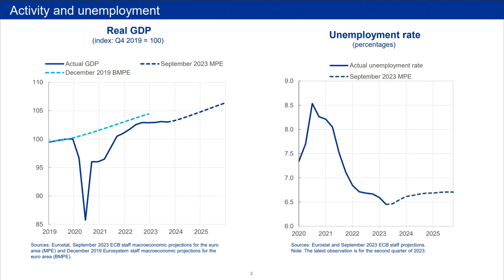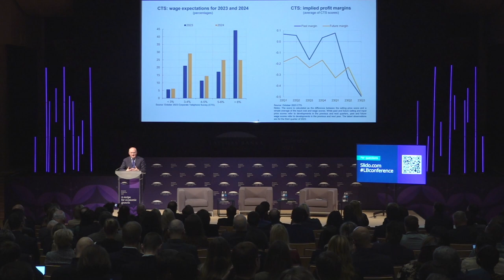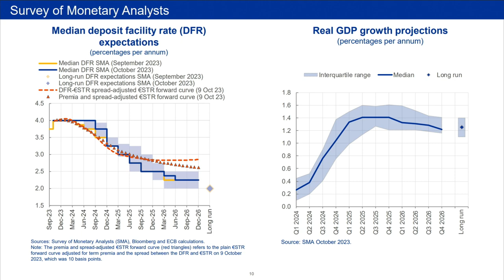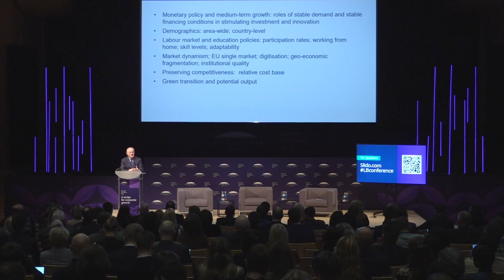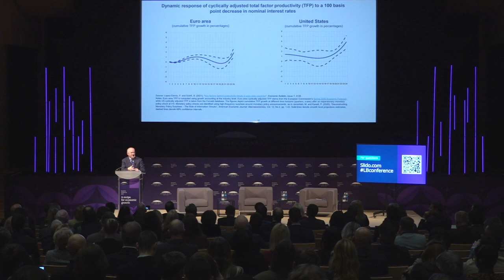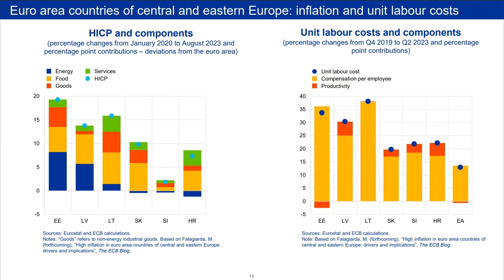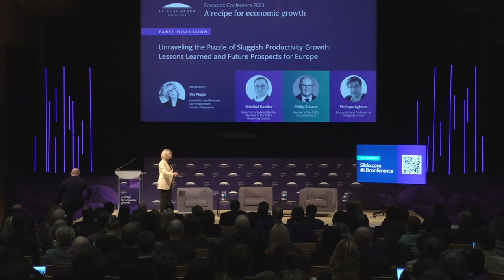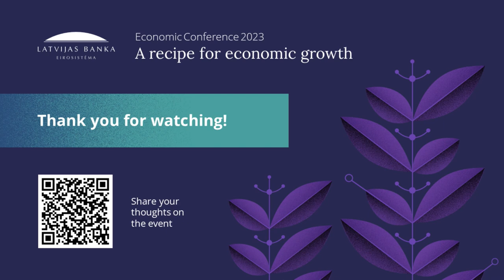Tautsaimniecības konference "Recepte ekonomikas izaugsmei"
Latvijas Banka 2023. gada 8. novembrī rīkoja ekonomikas konferenci "Recepte ekonomikas izaugsmei". Starptautiski atzīti eksperti pulcējās, lai apspriestu iemeslus, kuru dēļ pasaules ekonomiskā izaugsme pēdējo desmitgažu laikā ir palēninājusies, kā arī priekšlikumus, ko darīt, t. sk. Latvijas izaugsmes veicināšanai.

00:00 KONFERENCES ATKLĀŠANA | Andris Strazds, Latvijas Bankas Ģenerālsekretariāta vadītājs
02:00 ATKLĀŠANAS UZRUNA | Evika Siliņa, Ministru prezidente
04:08 IEVADVĀRDI | Mārtiņš Kazāks, Latvijas Bankas prezidents, ECB Padomes loceklis
16:06 IEVADREFERĀTS | Filips Leins (Philip R. Lane), ECB Valdes loceklis
46:29 PANEĻDISKUSIJA | Atšķetinot lēnās izaugsmes mīklu: gūtās mācības un Eiropas nākotnes perspektīvas
2:29:19 | PANEĻDISKUSIJA | Risinājumi ilgtspējīgai izaugsmei
4:01:35 NOSLĒGUMA PIEZĪMES |Mārtiņš Kazāks, Latvijas Bankas prezidents, ECB Padomes loceklis